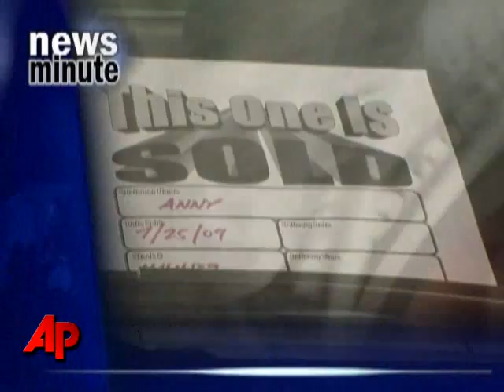AP Top Stories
Here's the latest news for Friday, August 21, 2009: Ridge claims link between politics and terror alerts; Lockerbie bomber is back home; Hurricane Bill could get stronger; Cash for Clunkers ends Monday.